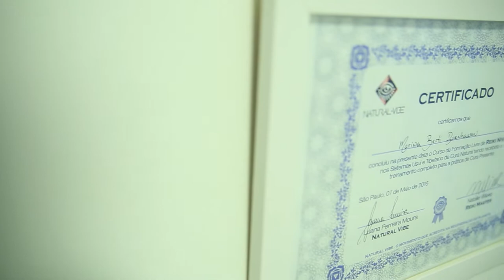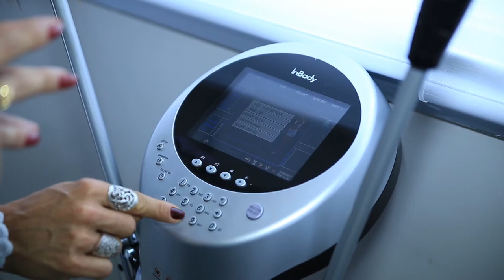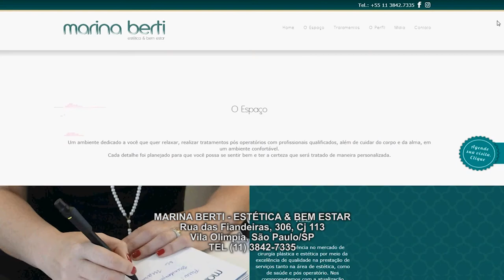MARINA BERTI, SÃO PAULO, EMPRESÁRIOS DE SUCESSO